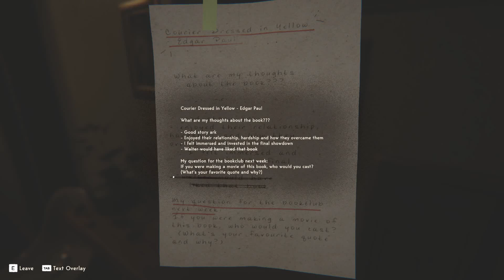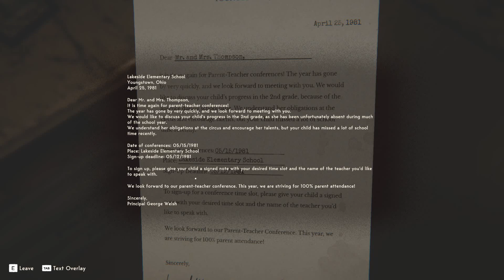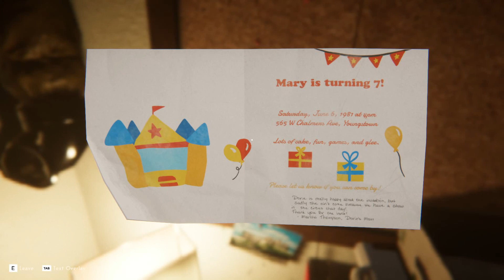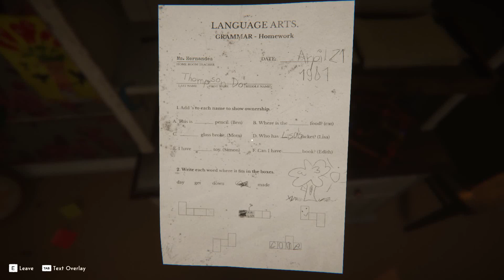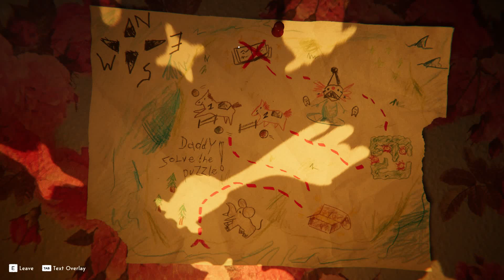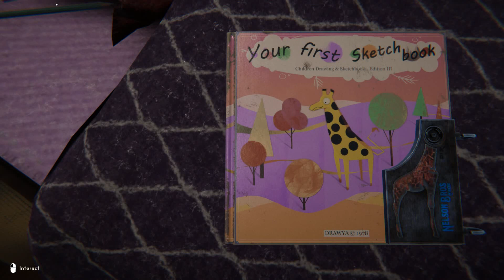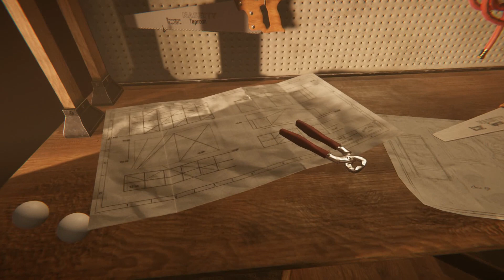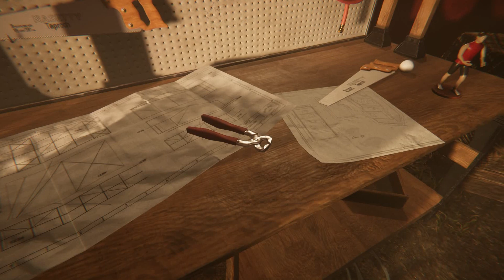Going to the circus! - Reveil - part 1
RELEASE DATE: Mar 6, 2024
DEVELOPER: Pixelsplit
PUBLISHER: Daedalic Entertainment

REVEIL is a narrative first-person psycho-thriller game that focuses on story, puzzles and exploration. Find out what’s going on inside Walter Thompson and what his dark past at the Nelson Bros Circus has to do with it.

A unique, visually appealing, mentally challenging story. Versatile puzzles, unanswered questions, confusing clues and a disturbing psyche demand a lot from both the player and the protagonist, Walter Thompson.

Can you manage to make sense of it all? Should you persevere, there is a chance to find answers to your questions.